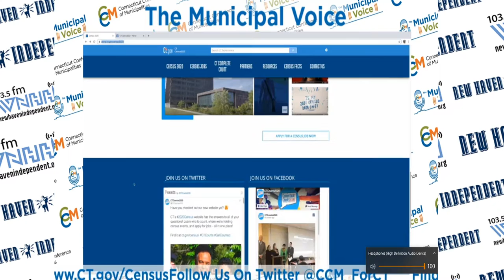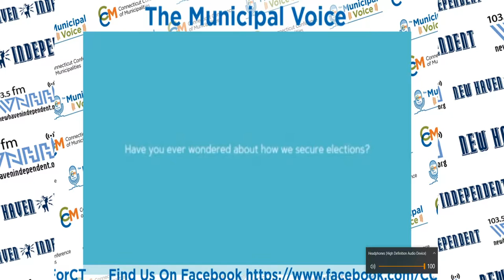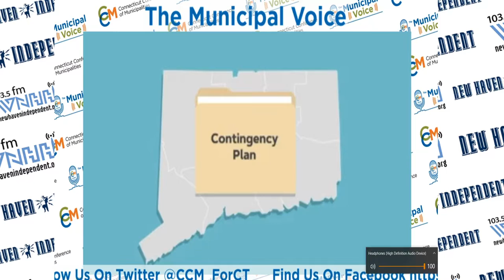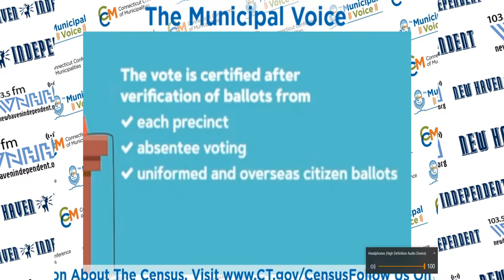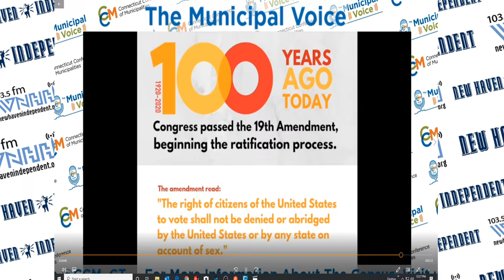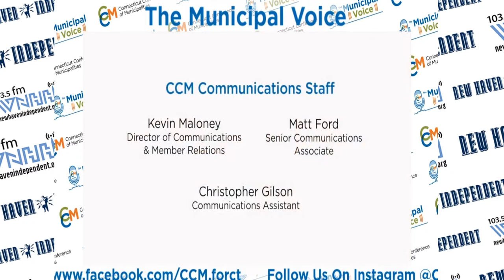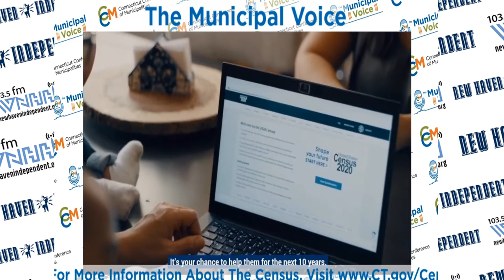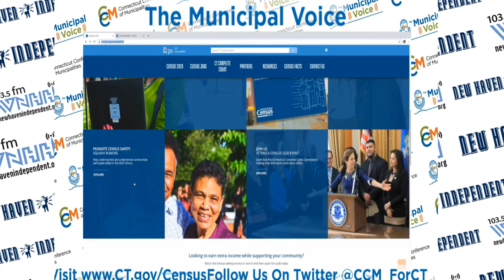The Municipal Voice - Secretary of State Denise Merrill